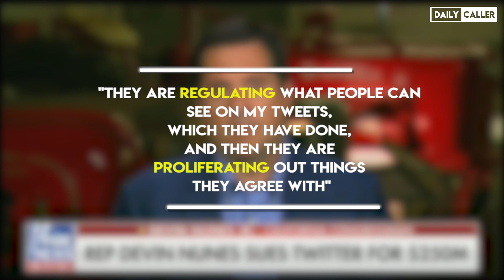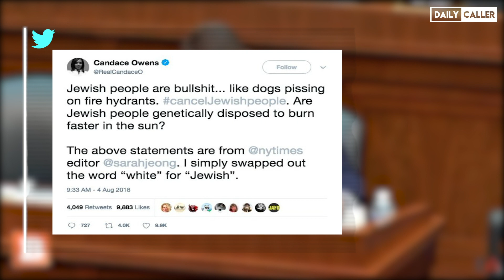Is Twitter Censoring Conservatives?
Donald Trump thinks so.  What do you think?